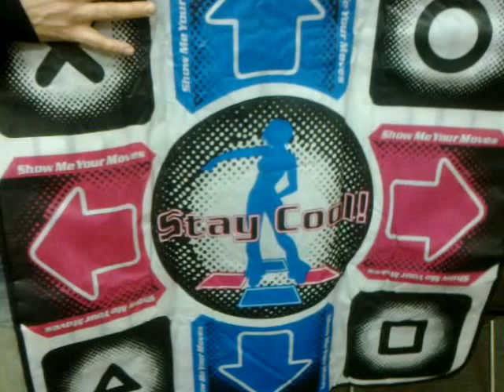Танцевальный коврик (novosibopt.ru)